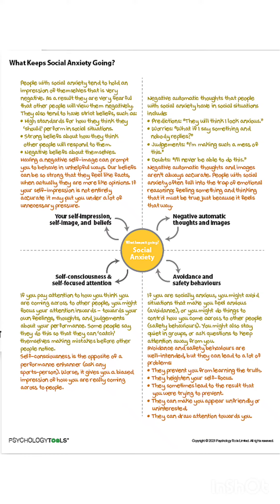What Keeps Social Anxiety Going?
Your self-impression, self-image, and beliefs.
Negative automatic thoughts and images.
Self-consciousness & self-focused attention.
Avoidance and safety behaviors.

People with social anxiety tend to hold an impression of themselves that is very negative. As a result, they are very fearful that other people will view them negatively. They also tend to have strict beliefs, such as:

High standards for how they think they ‘should’ perform in social situations.

Strong beliefs about how they think other people will respond to them.

Negative beliefs about themselves.
Having a negative self-image can prompt you to behave in unhelpful ways. Our beliefs can be so strong that they feel like facts, when actually they are more like opinions. If your self-impression is not entirely accurate it may put you under a lot of unnecessary pressure.

Negative automatic thoughts that people with social anxiety have in social situations include:
Predictions: “They will think I look anxious.”
Worries: “What if I say something and nobody replies?”
Judgements: “I’m making such a mess of this.”
Doubts: “I’ll never be able to do this.”
Negative automatic thoughts and images aren’t always accurate. People with social anxiety often fall into the trap of emotional reasoning: feeling something and thinking that it must be true just because it feels that way.

If you pay attention to how you think you are coming across to other people then you might focus your attention inwards - towards your own feelings, thoughts, and judgements about your performance. Some people say they do this so that they can ‘catch’ themselves making mistakes before other people notice.

Self-consciousness is the opposite of a performance enhancer (ask any sports-person). Worse, it gives you a biased impression of how you are really coming across to people.

If you are socially anxious you might avoid situations that make you feel anxious (avoidance), or you might do things to control how you come across to other people (safety behaviors). You might also stay quiet in groups, or ask questions to keep attention away from you.
Avoidance and safety behaviors are well-intended, but they can lead to a lot of problems:
They prevent you from learning the truth.
They heighten your self-focus.
They sometimes lead to the result that you were trying to prevent.
They can make you appear unfriendly or uninterested.
They can draw attention towards you.